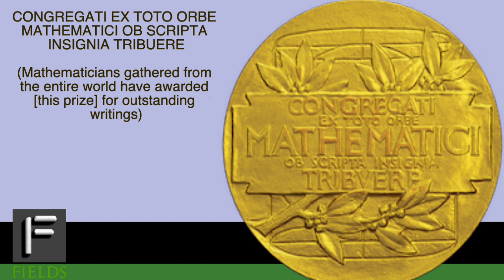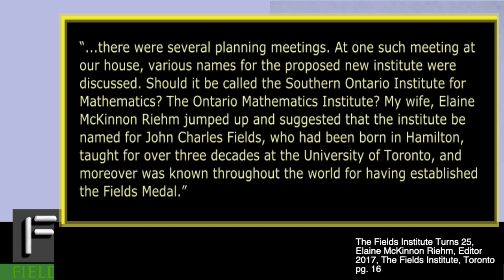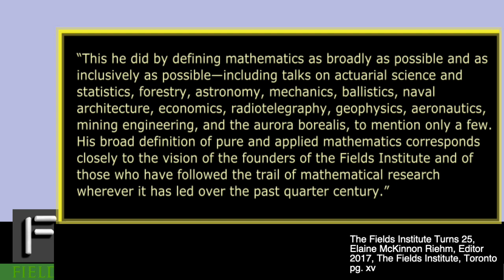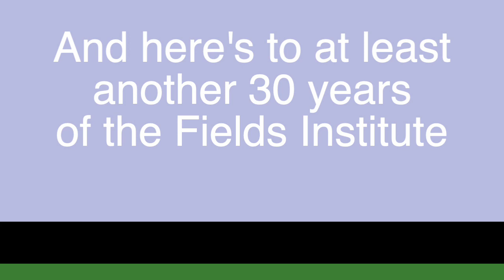Who was John Charles Fields (and why did we name a math Institute after him)?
A brief history of John Charles Fields (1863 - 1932) and his influence on the world of mathematics; including bringing together mathematicians from around the world, establishing a mathematical medal, and being the namesake of a Mathematics Research Institute.